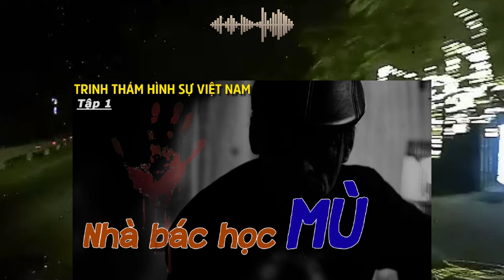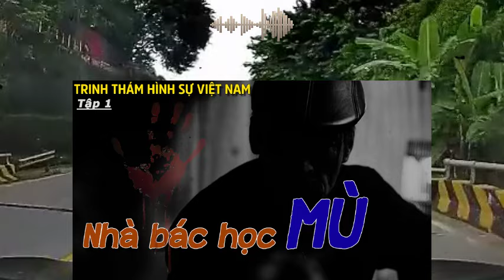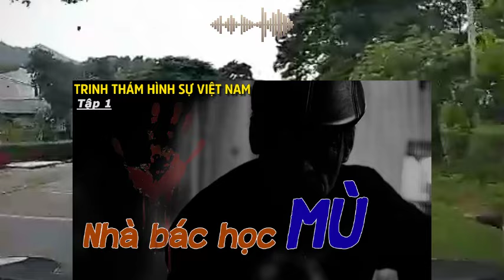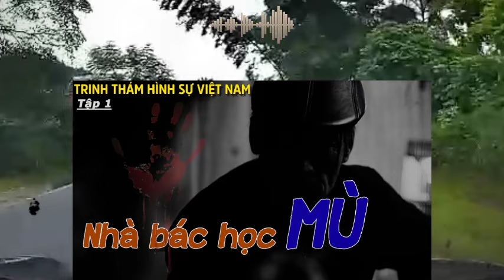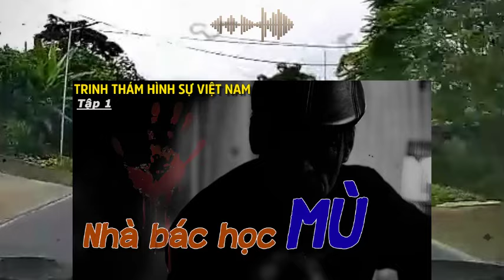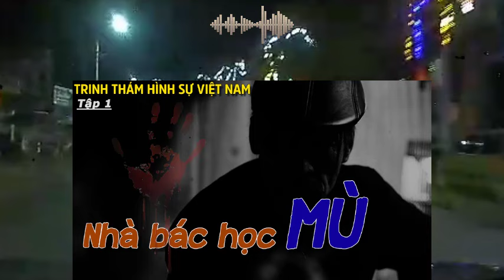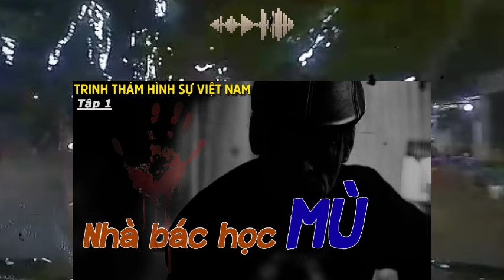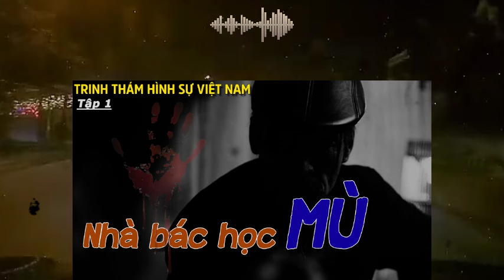[TẬP 1] - NHÀ BÁC HỌC MÙ || Truyện Trinh Thám Hình Sự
NHÀ BÁC HỌC MÙ || Truyện Trinh Thám Hình Sự
👉 QUA TÀI KHOẢN VIETINBANK: 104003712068 - NGUYEN NHA TRANG